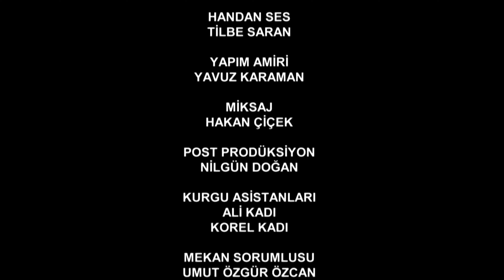Umutsuz Ev Kadınları 99. Bölüm (4K)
KÜNYE
YÖNETMEN: Eylem Koza
YAPIMCI: Fatih Aksoy
SENARYO UYARLAMA: Meryem Gür
SENARYO EKİBİ: Grup Karayazı
PROJE TASARIM: Marc Cherry
UYGULAYICI YAPIMCI: Işıl Karpuzoğlu
YAPIM KOORDİNATÖRÜ: Suzan Sümeli
YARDIMCI YÖNETMEN: Arda Sarıgün
SANAT YÖNETMENİ: Berna Arslan
SANAT DANIŞMANI: Esra Ergün Kazmirci
KURGU: Engin Öztürk
GÖRÜNTÜ YÖNETMENİ: Ferhat Öçmen
IŞIK ŞEFİ: Yaşar Yılmaz